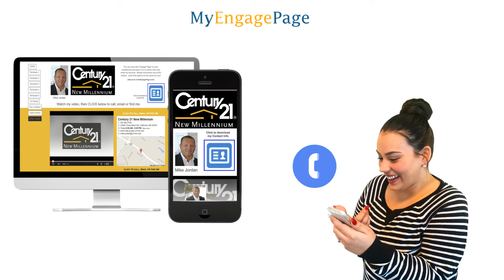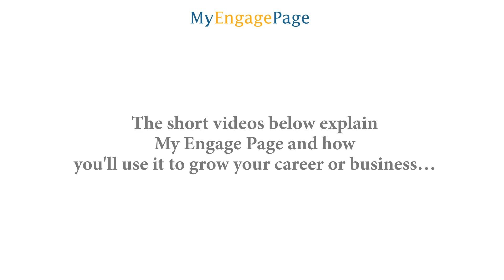MyEngagePage Overview Ver.3